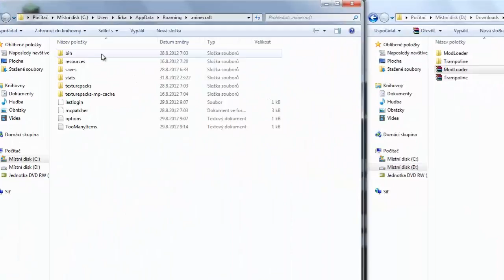Let's Craft CZ #01 - Trampoline mod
Originální a spíče odpočinkový mod s názvem trampoline, nemůže být nic jiného, než jakási trampolína, na které si můžete skákat podle libosti. Min. požadavky : Diamantové oblečení nebo Creative.
By OndraCZECH